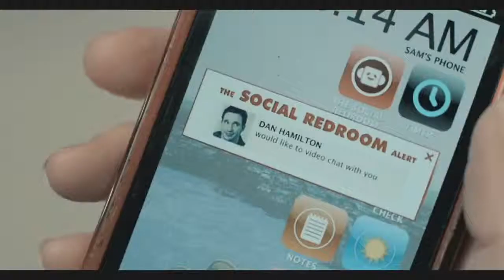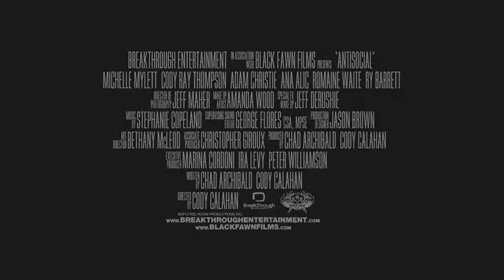ANTISOCIAL Trailer Horror Movie 2014